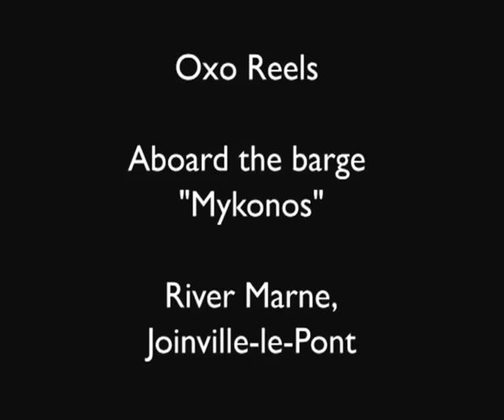SOAS Ceilidh Band - Oxo Reels - Barge "Mykonos" - Paris, 16 February 2013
Oxo Reels - SOAS Ceilidh Band - "Ceilidh Beyond Borders" tour to Paris - Barge "Mykonos" - Paris, 16 February 2013

A brilliant evening. The floor of the barge was moving beneath us - we must have been making waves.

Many thanks to Christine, Eric and Jules.